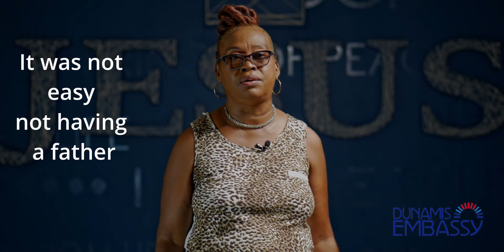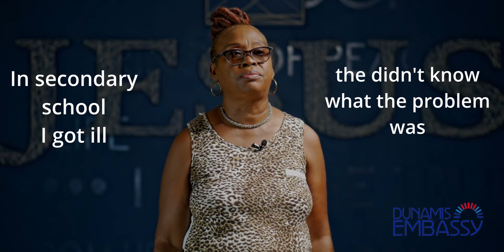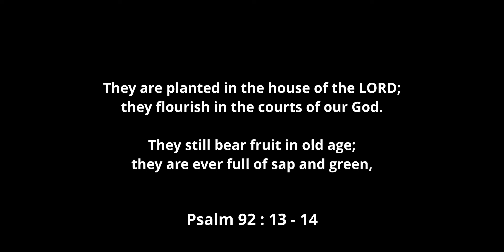Dunamis Testimonies - Deaconess Althea Lockiby - I survived it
Dunamis Testimonies - Althea Lockiby

We will declare the goodness of our God.

Welcome to Dunamis Testimonies, where we highlight the Marvelous works of God in the lives of His people.

Today we encourage you to listen to the testimony of how God worked in the life of Deaconess Althea Lockiby of the Penal Embassy.